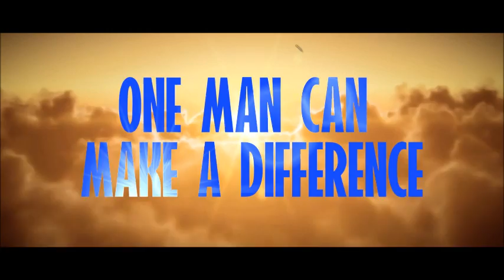Deontay Wilder vs Johann Duhaupas Preview